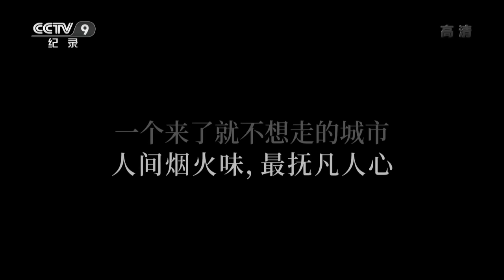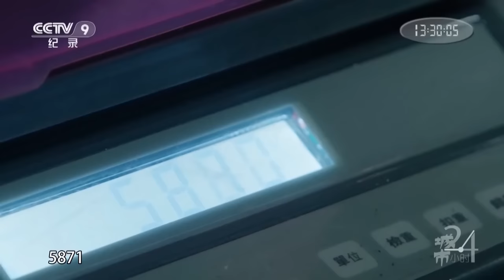在成都生活的人能有多快乐？融合辣的血液与静的希望！【CCTV纪录】